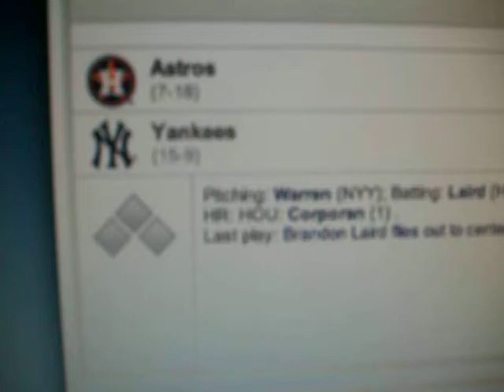Bada Bing Bada boom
9-0 Houston after 4.5 innings. 4/29/13.